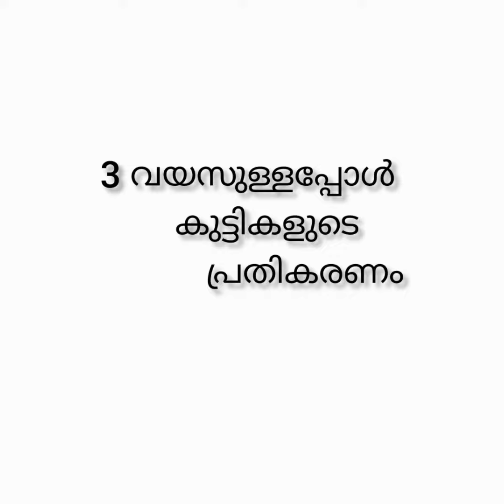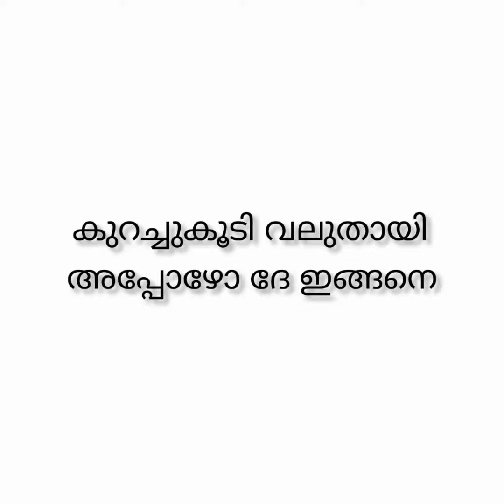നിങ്ങളുടെ കുട്ടികൾ ഇവരിലാരെങ്കിലുമാണോ നോക്കിയേ